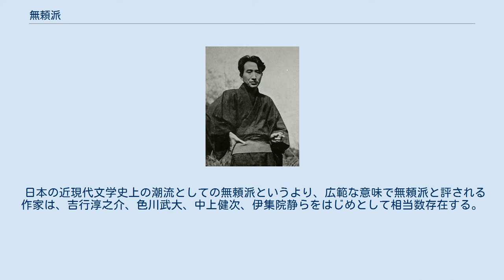無頼派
無頼派（ぶらいは）は、第二次世界大戦後、近代の既成文学全般への批判に基づき、同傾向の作風を示した一群の日本の作家たちを総称する呼び方。
象徴的な同人誌はなく、範囲が明確かつ具体的な集団ではない。
新戯作派（しんげさくは）とほぼ同義だが、現在はこの呼称が一般化している。
 無頼派の範疇を創り出した「新戯作派」という言葉は、坂口安吾による、戯作に対する数々の発言に端を発する。
エッセイ『戯作者文学論』（1947年1月）、織田作之助への追悼文『大阪の反逆 – 織田作之助の死 – 』（『改造』昭和22年4月号）などで、坂口は文学における戯作性の重要性を強調した。
漢文学や和歌などの正統とされる文学に反し、俗世間におもねった、洒落や滑稽と趣向を基調とした江戸期の“戯作”の精神を復活させようという論旨である。
そこで、林房雄が江戸期の戯作文学にちなんで「新戯作派」と命名したとされる。
この「戯作復古」の思想は、坂口の論文『FARCEに就て』（1932年3月）、太宰治の『お伽草紙』（1945年10月）などのパロディ作品、『如是我聞』（太宰、『新潮』昭和23年3月号から7月号）での志賀直哉への猛烈な批判、または『晩年』（1936年6月刊行）から『グッド・バイ』（1948年6月絶筆）までの太宰の諸作に見られる道化精神、織田作之助の『可能性の文学』（『改造』昭和21年12月号）などに顕著である。
そこには、旧来の私小説的リアリズム、および既成文学全般への批判が見られる。
「無頼派」という言葉は、これら「戯作復古主義」から「旧体制の文学への反発」を経て、結実し、一世を風靡した坂口の『堕落論』（1946年4月）や『デカダン文学論』（1946年10月）のタイトルイメージに影響されるところが大きい。
 坂口安吾（24年間働きに働いて48歳で死ぬ）、太宰治（実質13年で全集12巻分を残した）、織田作之助（約6年半で全集8巻分を残した）を中心に、石川淳、伊藤整、高見順、田中英光（約10年で全集11巻分を残した）、檀一雄などを指すことが多い。
さらに奥野健男によると、三好十郎、平林たい子を含ませることもある。
太宰、織田らと交流があり無頼派に数えられることのある青山光二は晩年のインタビューで、太宰と織田を純然たる無頼派として言及し、長寿の檀一雄や自身については純然たる無頼派ではないと回答している。
 日本の近現代文学史上の潮流としての無頼派というより、広範な意味で無頼派と評される作家は、吉行淳之介、色川武大、中上健次、伊集院静らをはじめとして相当数存在する。